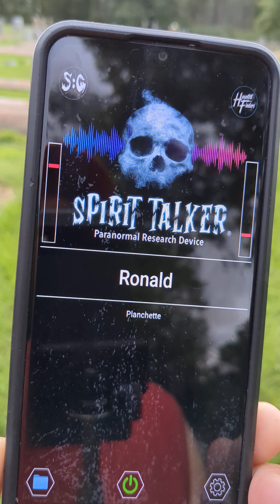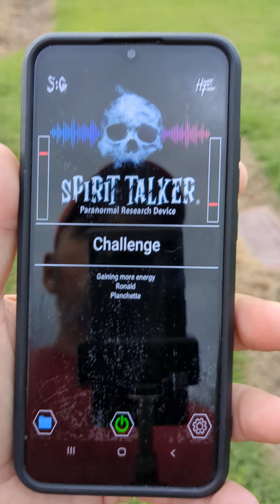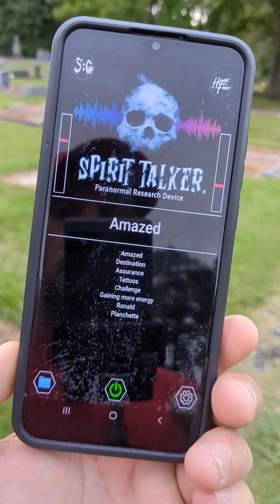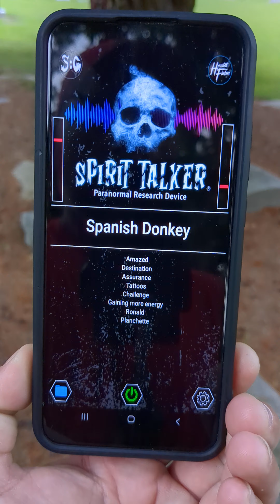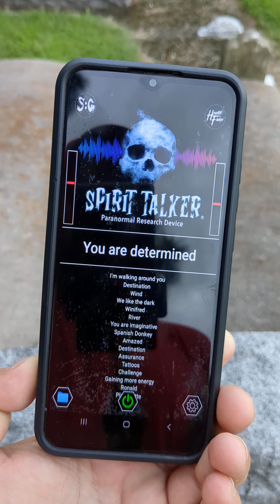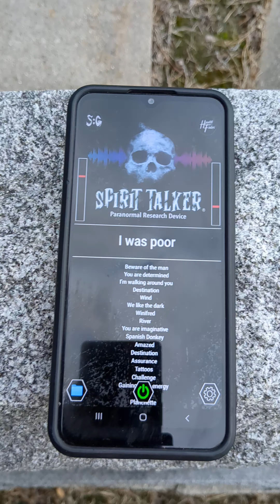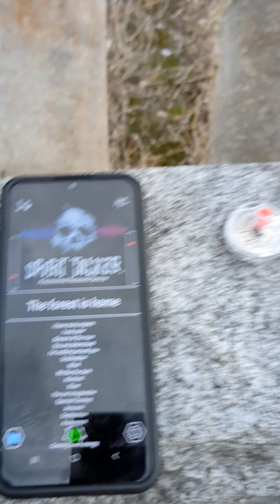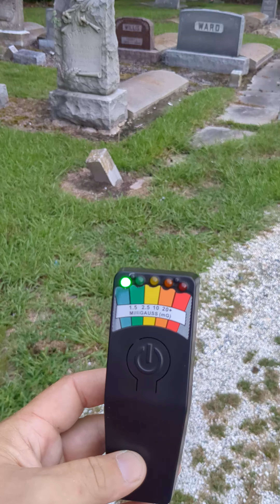THE RETURN OF THE MASS OF ENERGY...THAT HAS ITS OWN QUESTIONS AND WAYS OF DOING THINGS!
This trip has exactly what you would want to see and hear...even feel on my end!!
so please enjoy the content!!